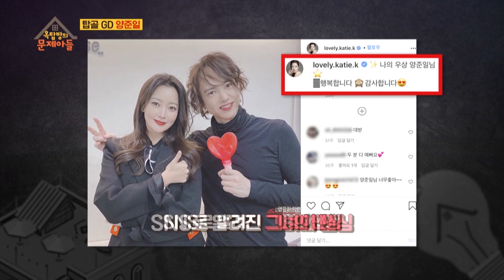Yang Joonil, the genius ahead of his time (Problem Child in House) | KBS WORLD TV 200925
▶ Problem Child in House Ep.94 | 옥탑방의 문제아들

▶Full Episodes